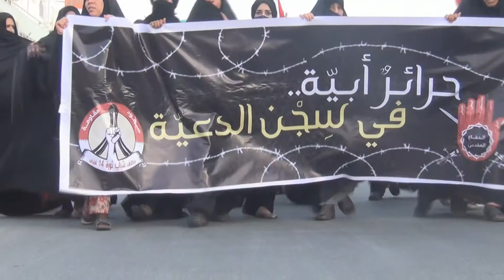ثورة البحرين : المسيرة النسائية ( حرائرٌ ابية في سجن الدعية ) المالكية 20/5/2013